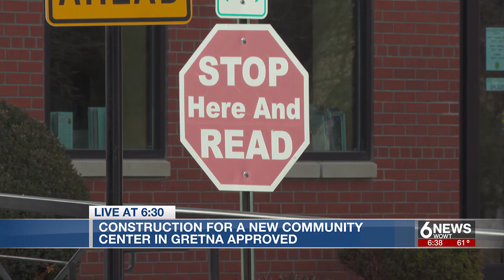Gretna approves construction plan for new community center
Gretna approved construction plans for a new community center, which will include a library and office space for residents to use.